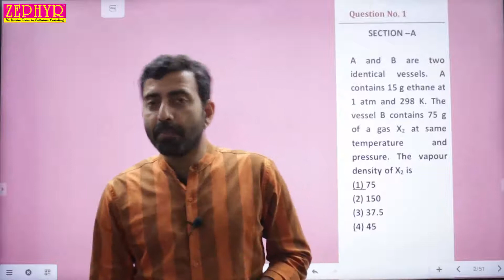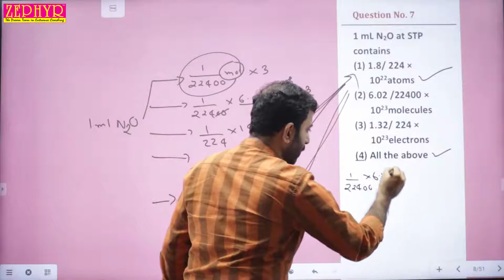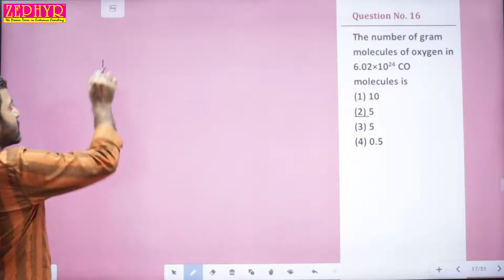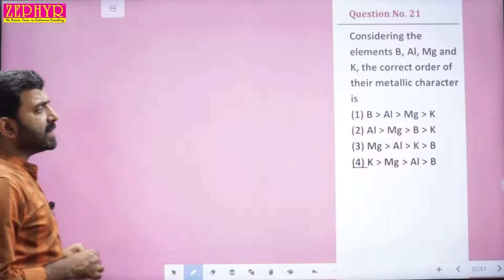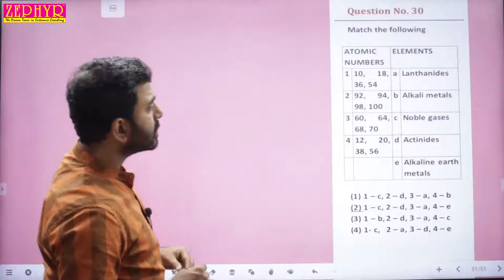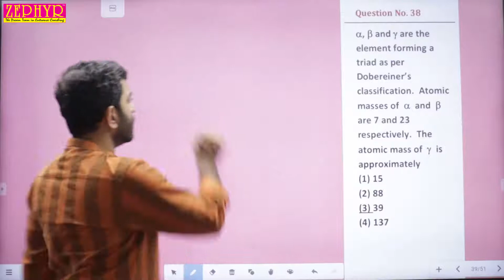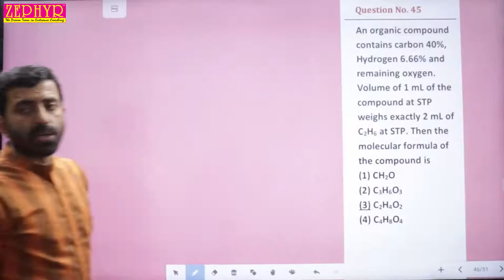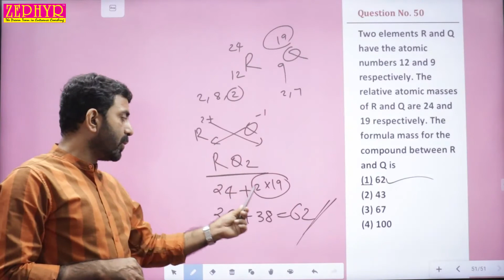ZEOTS-1 | NEET MODEL | CHEMISTRY DISCUSSION | DATE OF EXAM: 25 SEPTEMBER 2022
Chemistry Video Solutions of ZEOTS | NEET Model Examination held on 25 September 2022